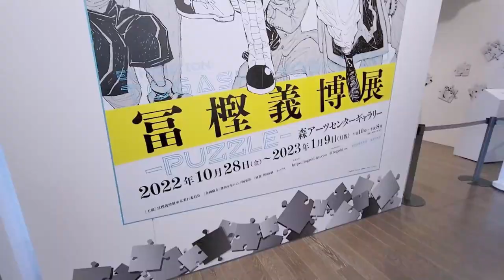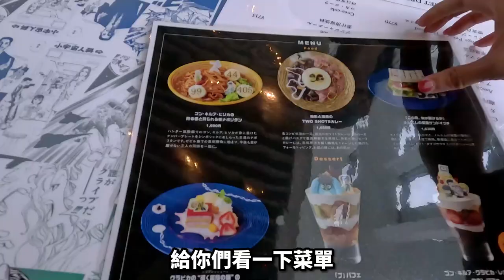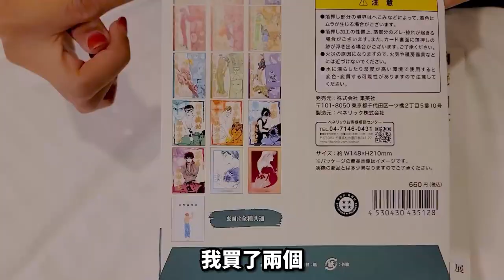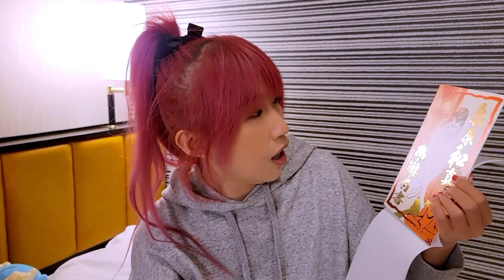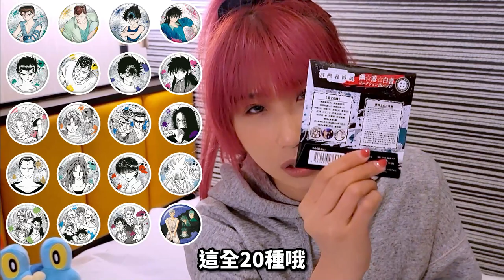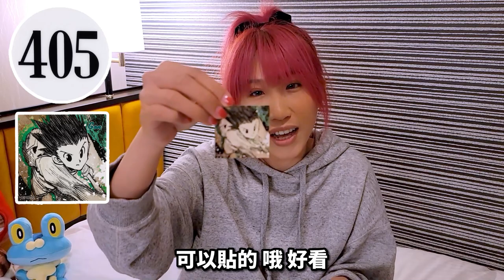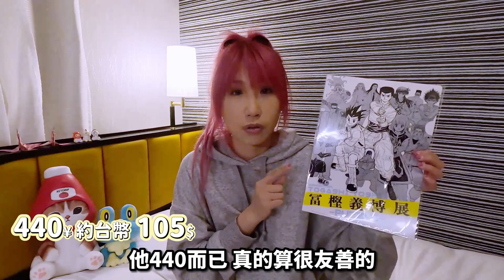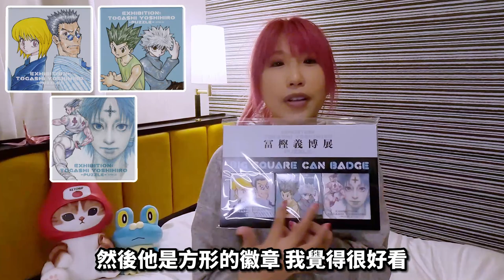冨樫義博展｜限定餐廳 幽遊白書 獵人｜周邊敗家開箱【小香Vlog】東京Vlog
看原畫展固然是真感動，但荷包也失血不少TAT..

冨樫義博展 - PUZZLE -
冨樫義博展限定咖啡廳詳細內容也在官方網站

00:00 每個影片一定有的廢話前言
00:48 冨樫義博展 期間限定餐廳（Pieces Cafe）

💬介紹餐點💬
01:27 G・I(GREED ISLAND)攻略三重奏的彩色蘇打
01:37 小傑・奇犽・酷拉皮卡・雷歐力的好朋友芭菲
01:46 飛影與藏馬的TWO SHOTS咖哩
01:52 小傑·奇犽·西索的狩獵者與獵物的義大利麵

💬享用心得💬
02:03 獵人義大利麵(1)
03:27 獵人義大利麵(2)
02:13 飛影與藏馬的咖哩(1)
04:04 飛影與藏馬的咖哩(2)
02:34 攻略三重奏的彩色蘇打
04:32 獵人好朋友芭菲

03:35 對這家Pieces Cafe餐廳的心得
05:47 翻杯墊時間
06:43 突發意外插曲

🔸🔸抽東西囉🔸🔸
07:58 抽！幽遊白書A5小海報
🍀『幽☆遊☆白書』箔押しイラストカードコレクション（全15種／ランダム1種入り）
660円（税込）
09:14 抽！幽遊白書杯墊
🍀『幽☆遊☆白書』アートコースター®（全45種／ランダム5種入り）
660円（税込）
10:19 抽！幽遊白書磁鐵名片
🍀『幽☆遊☆白書』マグネットステッカーコレクション　2枚入り（全30種／ランダム2種入り）
660円（税込）
11:23 抽！幽遊白書人物徽章
🍀『幽☆遊☆白書』コレクション缶バッジ（全20種／ランダム1種入り）
440円（税込）
12:32 抽！獵人試驗號碼牌
🍀『HUNTER×HUNTER』第287・288期ハンター試験ナンバープレートアクリルバッジ&ステッカーコレクション（全7種／ランダム1種入り）
660円（税込）
13:36 抽！來場紀念特典
🍀リバーシブル記念証（非賣品）

🔸🔸終於不用抽囉🔸🔸
14:31 冨樫義博展現定資料夾
🍀描きおろしキービジュアルA4クリアファイル
440円（税込）
14:55  冨樫義博 全明星燙金撲克牌
🍀オールスター箔押しトランプ（箔押しBOX付き）
2,530円（税込）
16:08 獵人大方型徽章
🍀『HUNTER×HUNTER』BIGスクエア缶バッジ 3個セット
1,980円（税込）
16:19 對於這次展的心得 + 16:52冨樫義博展設定集
🍀「冨樫義博展 -PUZZLE-」公式図録
2,500円（税込）

17:18 最後再讓我廢話一頓吧💬